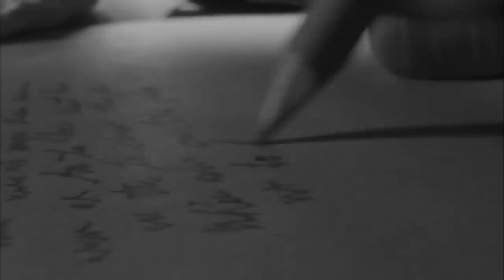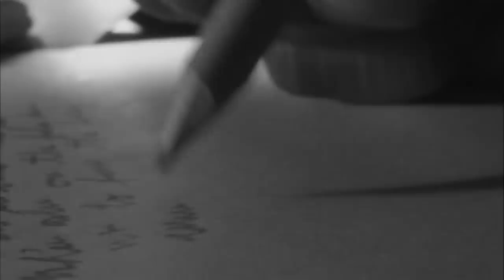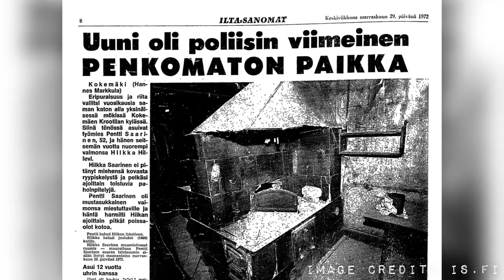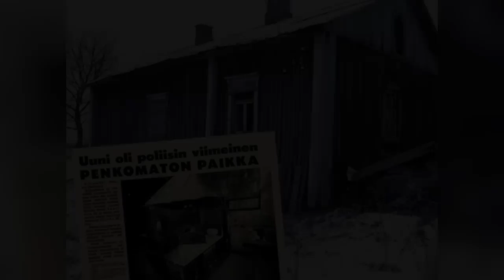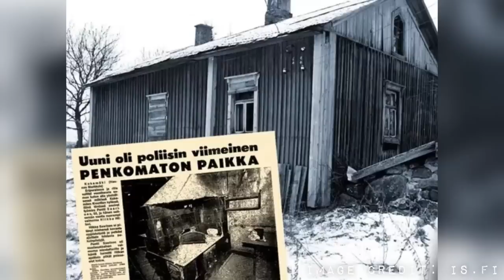The Finnish Oven Murder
Many thanks to my friend, Susanna, for helping me with Finnish pronunciations!